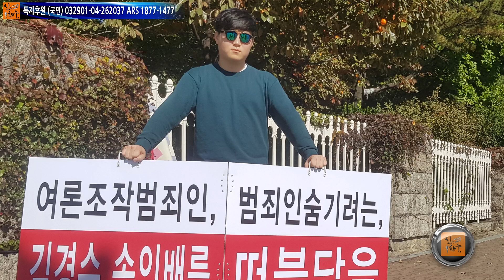국민은 우는데, MBC가 달려간 곳은 / 신의한수